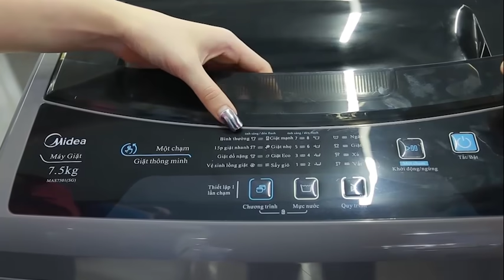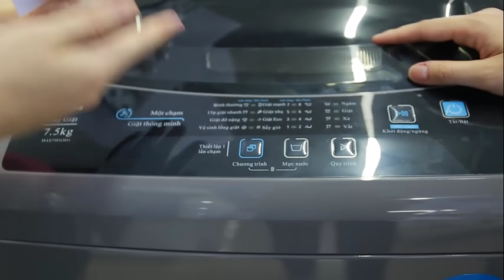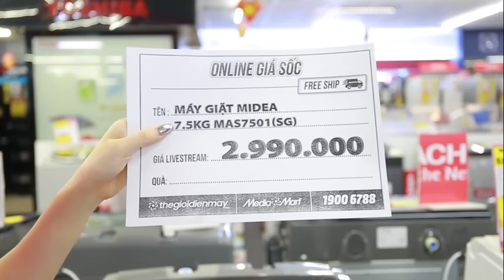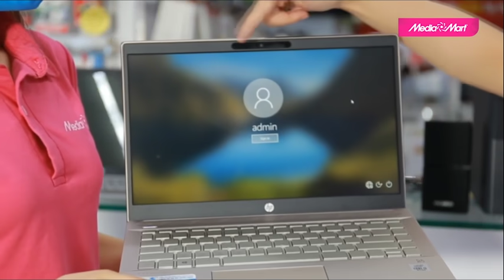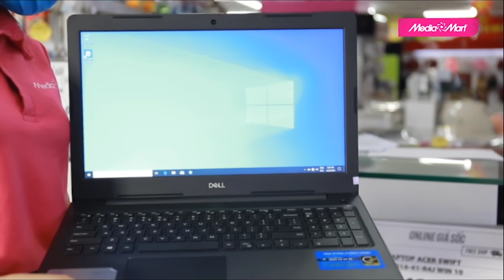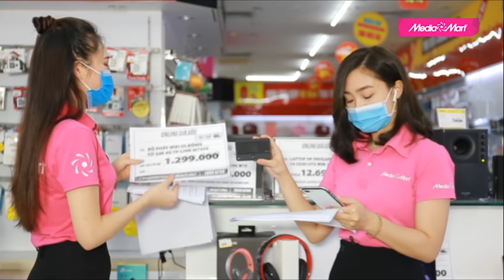🔥🔥🔥 BÁN HÀNG GIÁ SỐC - DUY NHẤT TRÊN LIVESTREAM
🎥 Sản phẩm hôm nay: Tivi, Tủ lạnh, máy giặt, điều hòa, đồ gia dụng...
🔰 Đừng bỏ lỡ cơ hội MUA SẮM ĐẶC BIỆT này cả nhả ơi :)

🎉 Chỉ việc đặt hàng trên livestream, giao hàng đã có MediaMart lo!!!

🎁 Để tham khảo thêm về các sản phẩm mới nhất và các chương trình khuyến mại hấp dẫn, khách hàng có thể truy cập

 🎥 Xem thêm các chuyên mục khác:
📞 Tổng đài hỗ trợ miễn phí :
Bán hàng: 19006788
Khiếu nại: 19006741
Bảo hành: 19006743